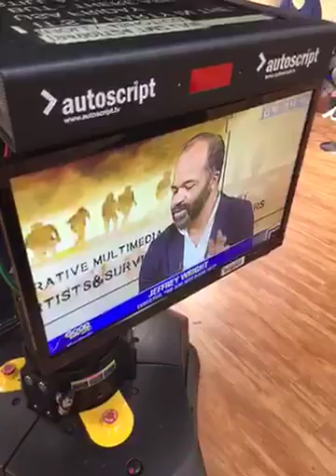actot Jeffrey Wright "we are not done yet " project about veterans.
Actor Jeffrey Wright of west world.  James Bond casino royals.  Boardwalk empire.